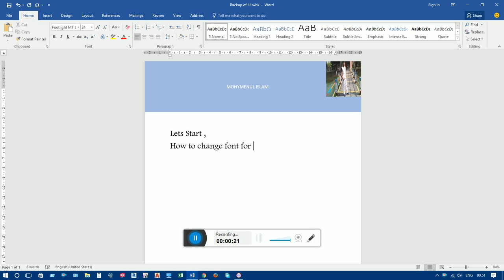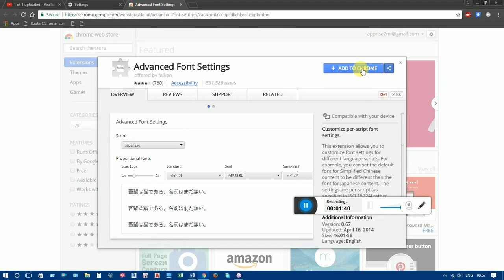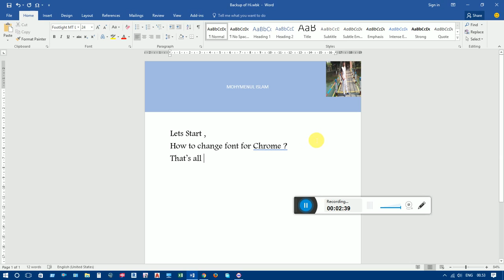Changing font & size on google chrome।Polite Diary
1. How To Change Font for Google chrome
2. How to change Font size for Google chrome